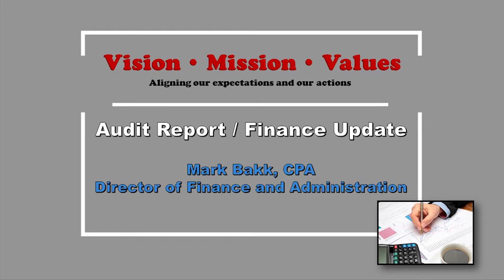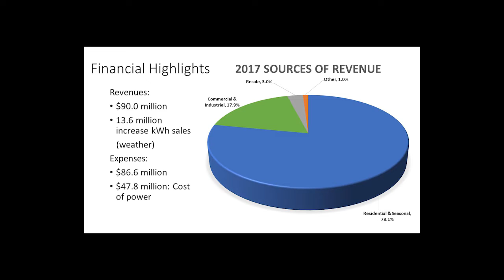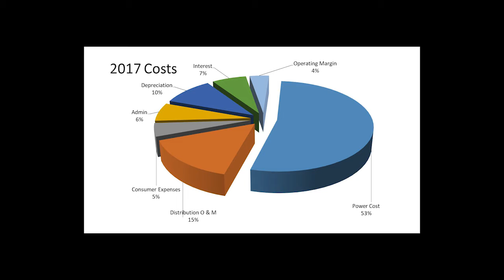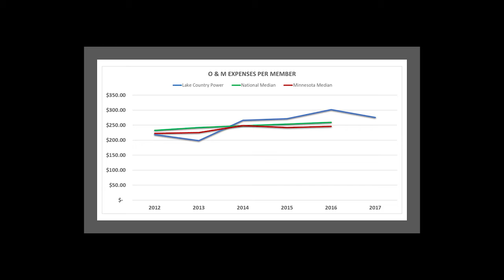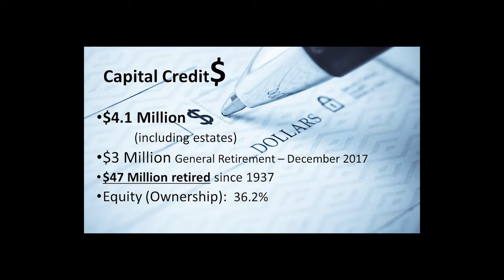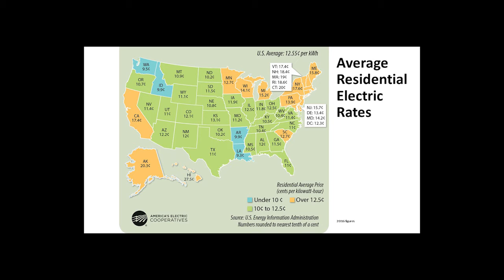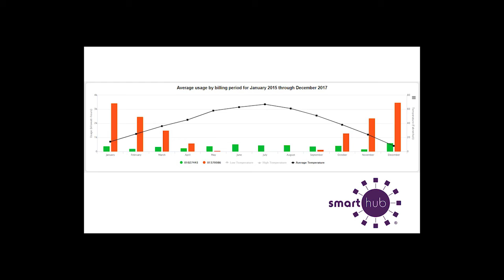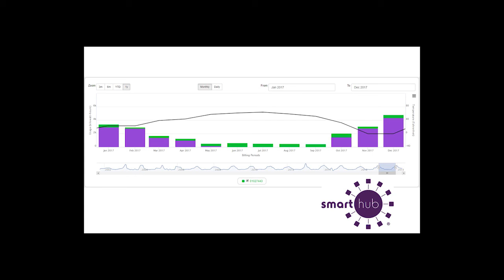Audit Report/Finance Update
LCP Annual Meeting at Cromwell, Minn., on April 19, 2018: Report from Mark Bakk, director of finance & administration at Lake Country Power.